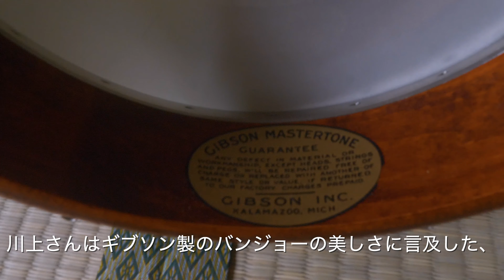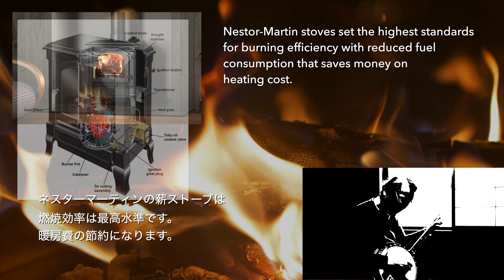Old Japanese Banjo Master's Inspiring Tale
I had the incredible opportunity to meet a true master of his craft, Takashi Kawakami. This remarkable man has self-mastered the art of playing the banjo.

Here, he shares his inspiring journey of self-discovery and dedication. Through his stories, I couldn't help but marvel at the way Japanese people refine their skills, whether it's in music or craftsmanship. His passion for both his banjo and his wood-burning stove shop is truly awe-inspiring, a testament to the dedication and excellence that runs deep in the culture.

Prepare to be amazed by his banjo performance, as he effortlessly strums out melodies that transport you to another time. His fingers dance across the strings, weaving a tapestry of emotions that resonate with each note. It's a musical experience that not only showcases his exceptional talent but also celebrates the rich heritage of Japan's artistic traditions.

Want to know more about Japanese people and craftsmanship?  If you're living in Japan and you'd like to learn
more about wood-burning stoves, get in touch with
Mr. Kawakami at his business in Kyoto: